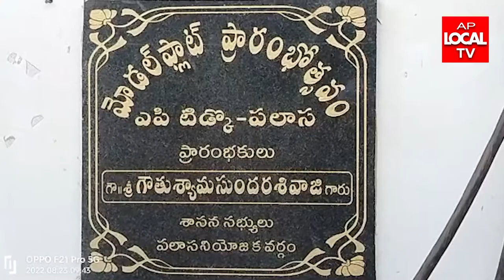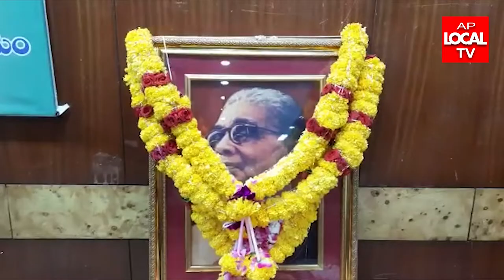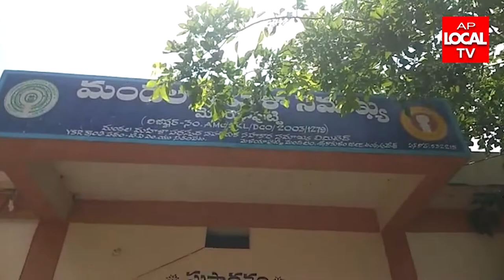23-08-2022 AP LOCAL TV NEWS BULLETIN